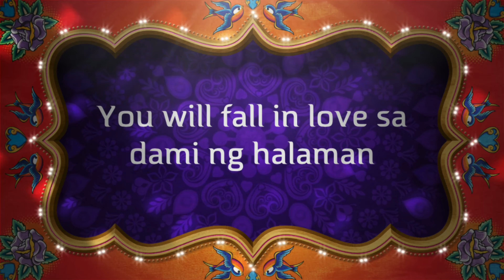murang bilihan ng mga halaman sa japan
mga murang bilihan ng halaman sa japan comment lang kayo pag gusto nyo g puntahan hahahah samahan ko kayo